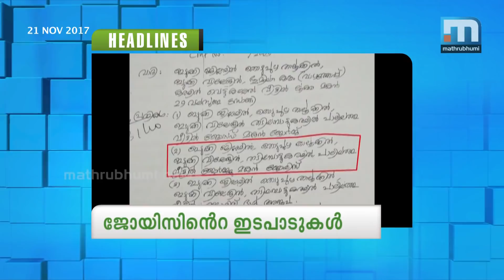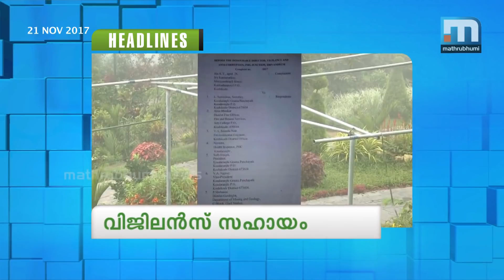Sleaze Talk: Judicial Commission Submits Report To CM| Mathrubhumi News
Thiruvananthapuram: The Justice (Retd) PS Antony Commission, which probed the sleaze phone chat case against former Minister A K Saseendran, submitted its report to the government on Tuesday. Mediapersons were barred from entering the Secretariat when the Judicial report was submitted to the Chief Minister. The report, in two volumes, contains 405 pages. Of the 22 witnessed summoned by the Commission, only 17 were examined. Talking to media, Justice Antony said the complainant did not respond or appear before the Commission despite repeated summons. He said the report is comprehensive and he has complete satisfaction in it. All the necessary guidelines have been adhered to while preparing the report.